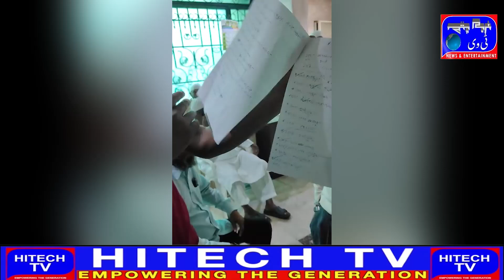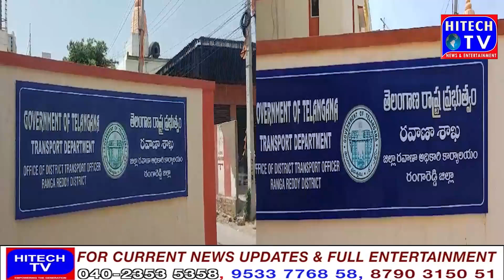MLA Kausar Mohiuddin/Adilabad/Aiyf/Advisor Shabbir Ali/Haj Committee/AIAWU/Nizambad/TDP/